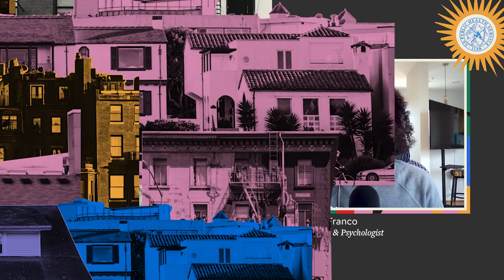House Calls with Dr. Vivek Murthy | 1.25.22 | Episode 15 (Part 1): Why Do Friendships Matter?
What’s the single best action a person can take now to live a longer life? How do you take the edge off depression? What can single people do to flourish, and partnered people do to revitalize their romantic relationships?  One answer to all of these questions is having good friendships.

In this conversation with Dr. Marisa G. Franco, a professor, psychologist, and the New York Times bestselling author of “Platonic: How the Science of Attachment Can Help You Make—and Keep—Friends,” we explore the importance of making and keeping friends, as well as how to do it. The conversation between the Surgeon General and Dr. Franco is so powerful that we split it into two parts. In Part 1, they talk about loneliness, how to have high-quality friendships, friendship among men, and the pitfalls of leaning on romantic partnerships for everything. Whether you’d like to make new friends or get closer to your old ones, tune in for some theory, some science, and some practical tips for making friends.

(03:38)    Have we gotten rusty at friendship?
(05:22)    Are we in a state of “learned loneliness?”
(07:53)    What’s driving the narrowing of friend networks?
(10:54)    What makes for a high-quality friendship?
(14:36)    Romantic versus platonic love
(17:07)    How can same-sex friendships help us understand friendship?
(21:43)    How can men have deeper friendships?
(25:05)    How did Dr. Franco become so interested in friendship?
(27:48)    What is attachment theory and what’s your style?
(30:13)    How can we set up our kids for healthy friendships?